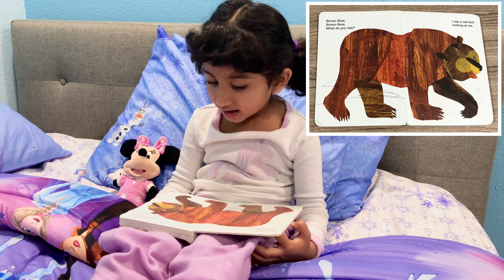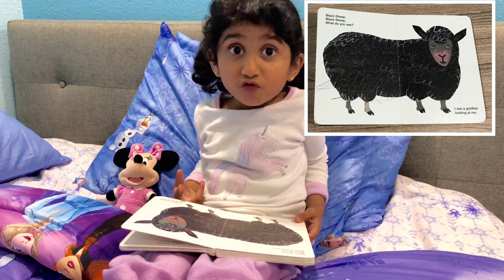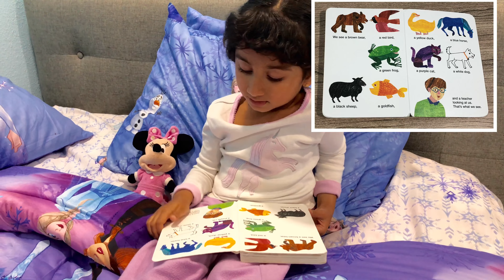Story - Brown Bear, Brown Bear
'Brown Bear Brown Bear, What do you see' ,is a book by Bill Martin Jr for babies and toddlers. Kids can easily memorize the whole book even before starting to read.